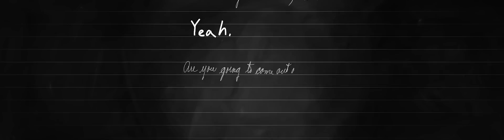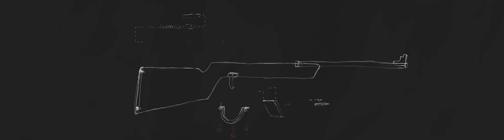Animation Montage For "Stickboy"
Client: VANCOUVER OPERA
Directors: LEAH NELSON, JORGE R. CANEDO ESTRADA, HENRIQUE BARONE

Giant Ant in Vancouver, Canada: "Late last year, Shane Koyczan and Vancouver Opera asked if we'd like to partner on a brand new opera about bullying.

"They asked us to build a dark and menacing world over three massive on-stage screens, illustrating over 40 background settings and dark inner-workings of the main character in a two-hour long stage performance called 'Stickboy'.

"We had never worked with projections, long-form animation, or live performance (not to mention opera) before, so we were really excited about the opportunity. "The major creative challenge was to tell over 40 short stories that didn't compete with but rather complemented the action on stage. "After weeks of brainstorming we began with designing the monster, working closely with Shane Koyzcan and director Rachel Peake to get it to the place where nightmares are born. We then broke the visuals into forty-three separate scenes - storyboarding, designing and animating each one as a little horror story on its own.

"The monster character design served as a guide throughout the remaining visuals, transforming the whole piece into a very de-saturated, slightly distorted, oil-painted world. "We wanted to have a painterly look which meant that after creating the final designs, we added a cel/pencil pass. Then they went back into Photoshop where every single frame was brushed one at a time, then later was composited, and further detailed.

"With seven animators and designers working on over 40 different scenes, it was certainly a challenge, but we think it worked out well!" Schedule: "We had ten months from initial talks to the on-stage performance. It felt like a long time, but was actually an aggressive schedule." For Giant Ant Creative direction: Leah Nelson, Jorge R. Canedo Estrada, Henrique Barone Producer: Teresa Toews Art direction: Jorge R. Canedo Estrada Concept and storyboard: Jorge R. Canedo Estrada, Henrique Barone, Leah Nelson with help from Rachel Peake and Shane Koyzcan Design: Henrique Barone, Lucas Brooking, Jorge R. Canedo Estrada, Gergely Wootsch, Shawn Hight Animation: Jorge R. Canedo Estrada, Henrique Barone, Shawn Hight, Nicholas Ferreira, Marisabel Fernandez Voiceover for montage: Shane Koyczan Music for montage: "Hand Covers Bruise", Reprise by Trent Reznor and Atticus Ross Edit for montage: Jorge R. Canedo Estrada A collaboration with Shane Koyzcan and Vancouver Opera Toolkit Hand paint, 24" and 12" Cintiq's, iMacs and MacPro, Adobe Creative Suite (mainly After Effects, Photoshop & Flash)